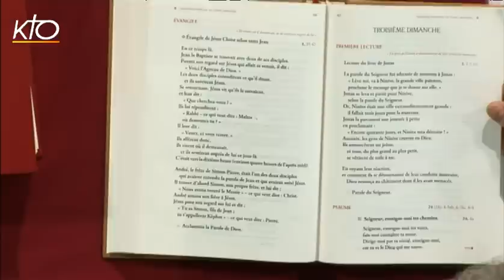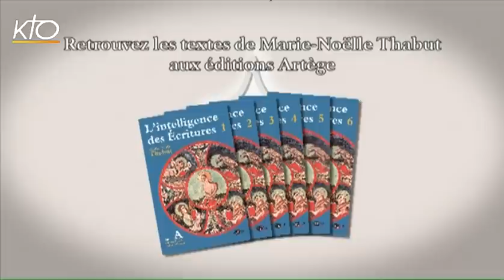3e dimanche ordinaire B - Psaume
Marie-Noëlle Thabut lit et commente le psaume du 3e dimanche du temps ordinaire, année B : psaume 24 (25), 4-9.